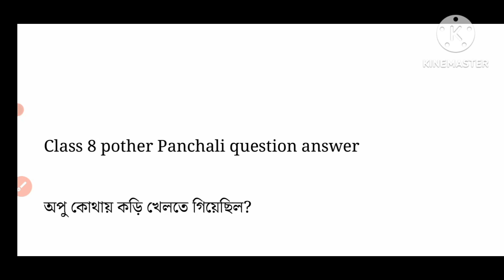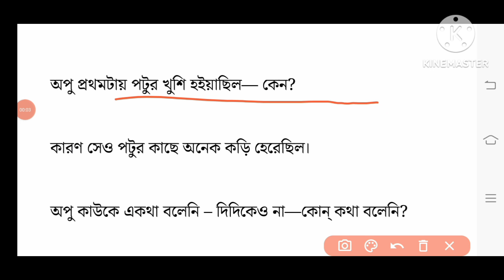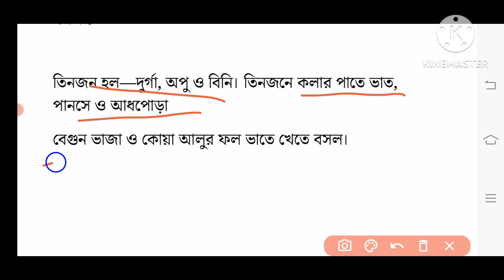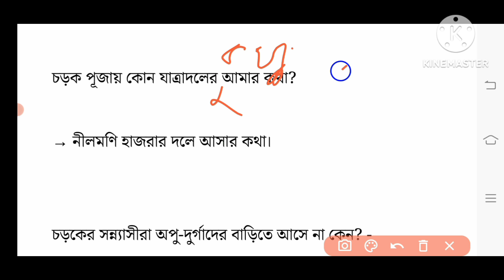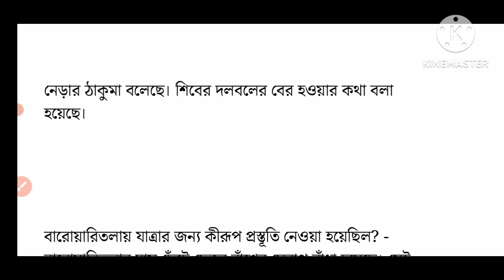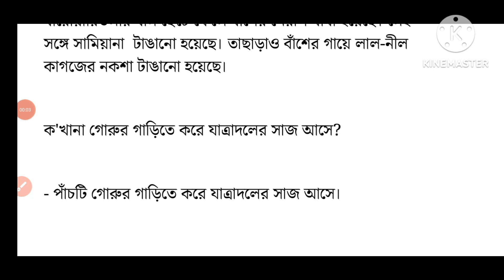2nd unit test question answer 2023 -class 8 pather panchali question answer/ পথের পাঁচালী/unit test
2nd unit test question answer 2023 -class 8 pather panchali question answer/ পথের পাঁচালী/unit test

class 8 pather panchali question answer

pather panchali class 8 question answer

pather panchali class 8‌

পথের পাঁচালী class 8

class 8 bengali pathar panchali

class 8 pather panchali

পথের পাঁচালী

class 8 bangla pathar panchali

অষ্টম শ্রেণির বাংলা

সম্ভাব্য প্রশ্নাবলী